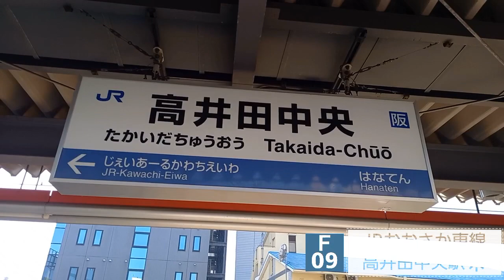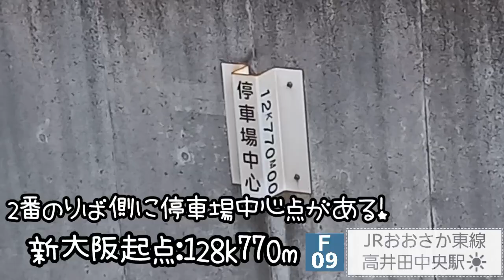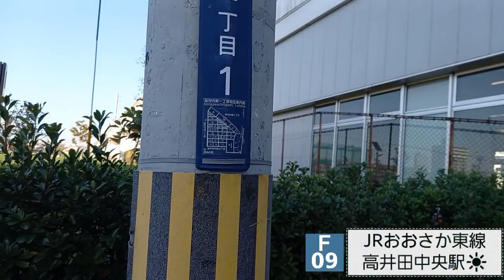JR高井田中央駅＠おおさか東線（雑談レポート）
JR高井田中央駅の動画です。

★当ch（SuicaScorerちゃんねる）について★
当chは某サービス業でクレーム対応を生業としている中年男性が運営しています。

当チャンネルは以下のコンテンツを雑多に並べています
①交通機関の車内アナウンス
②踏切ブログ（ ） の補足動画
③駅紹介ブログ（ ) の補足動画
④駅・踏切紹介の雑談動画
⑤野球関係

細々と運営しています。
なお、音声の二次利用は以下をお読みください。
①コメント欄にて2次使用をされたことを公開URLを併記の上でお書きください（事後可）。